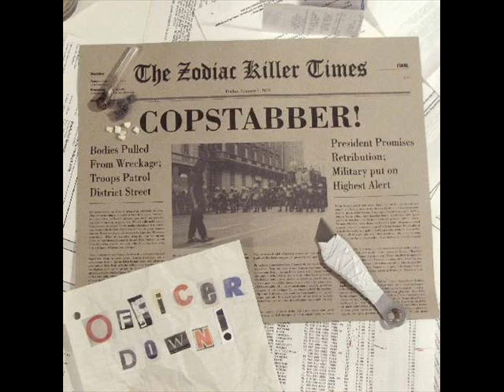Copstabber - Like Whoa